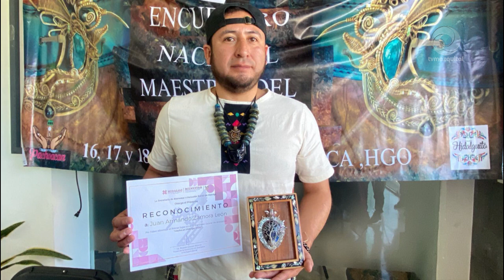Todo listo para el 2° Encuentro Nacional Maestros del Alambre en Pachuca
La Plaza Independencia de Pachuca será el escenario del 2° Encuentro Nacional Maestros del Alambre, los próximos 16, 17 y 18 de agosto.